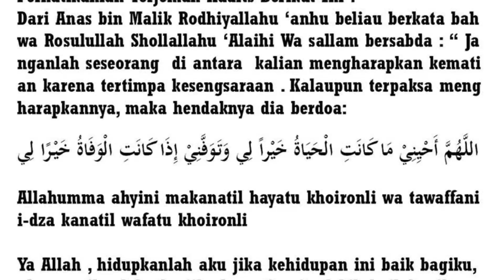Lambi Umar hasil karne ki Dua karna Chahiye ? | लम्बी उमर की दुआ | Mufti A.M.Qasmi